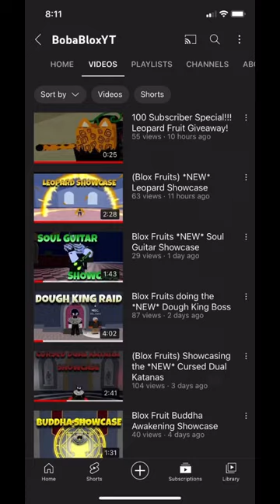Leopard giveaway blox fruits